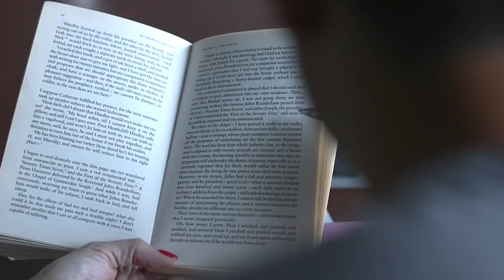What Makes a Honda is Who Makes a Honda: Lara Harrington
Lara Harrington led development of the 2019 Honda Pilot, becoming the first woman in Honda to fulfill this top product-development role.